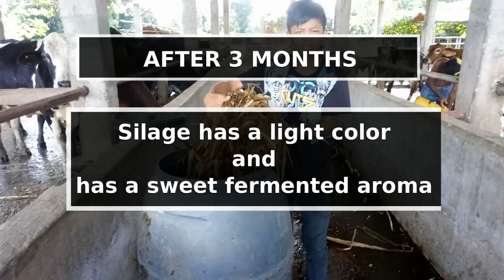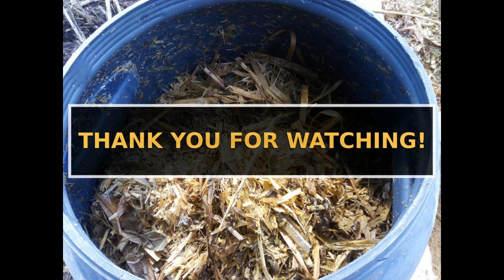Holstein Sahiwal Cows Fed with Silage Made in Plastic Drums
Making Silage is to have a stable and predictable forage supply for ruminant animals and one is doing it in plastic drums to preserve forage in abundance during wet season and scarcity during dry season.